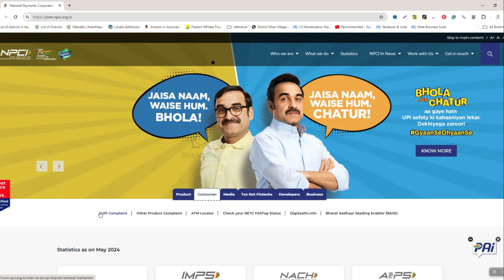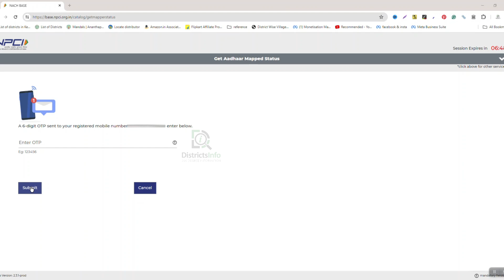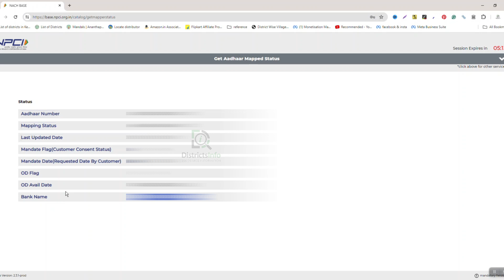NPCI Bank Account Link Status Check Online | How to Check Link Status of NPCI Bank Account Telugu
NPCI Bank Account Link Status Check Online | How to Check Link Status of NPCI Bank Account Telugu: In this video, we show "How to Check Link Status of  NPCI Bank Account Online "in Telugu.

Enable push notifications so you never miss the latest news.

Districtsinfo is a Telugu YouTube channel that we provides the latest information on government schemes, unboxing videos, jobs, tech videos, computer tips, district information, and much more.